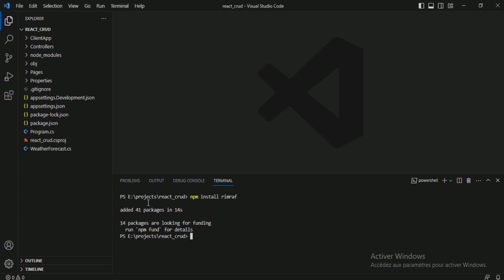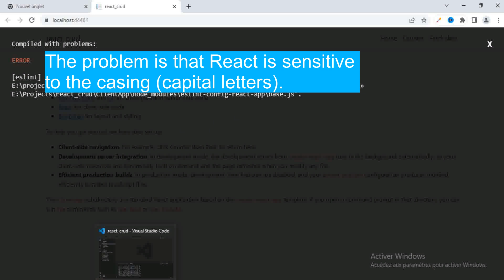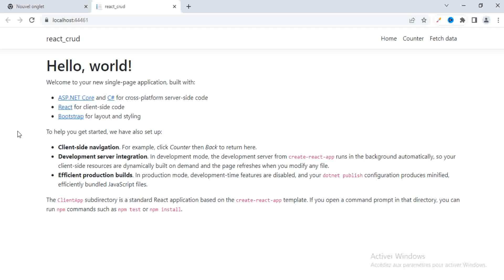Fix: Plugin "react" was conflicted between "package.json » eslint-config-react-app »